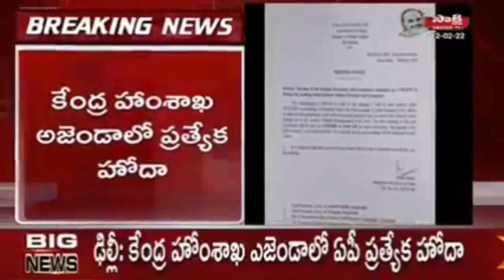Ysjagan big braking news ఆంధ్రప్రదేశ్ రాష్ట్రానికి శుభవార్త?It'goin to be a big win for Ysjagan Govt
ఆంధ్రప్రదేశ్ రాష్ట్రానికి శుభవార్త??

కేంద్ర హోంశాఖ అజెండాలో ప్రత్యేక హోదా.

ఈ నెల 17న చర్చలకు రావాలని కేంద్ర హోంశాఖ ఆహ్వానం.

 It's going to be a big win for Ysjagan Govt... ! 👌